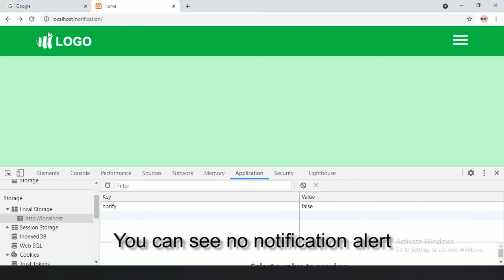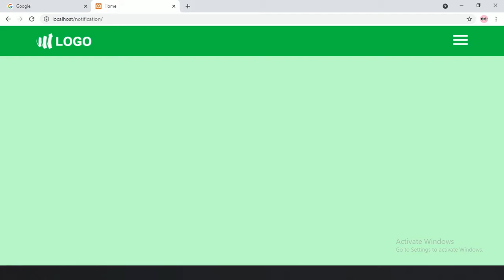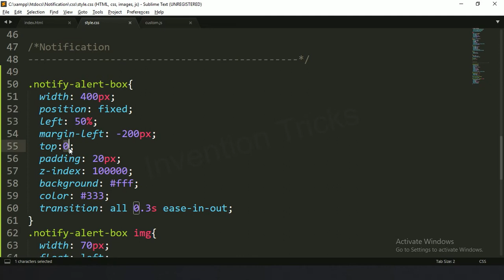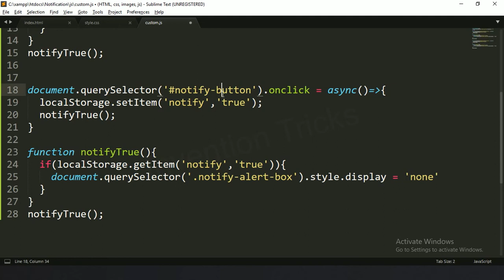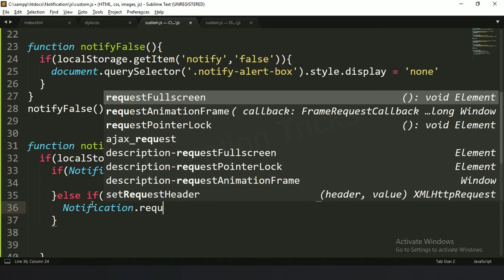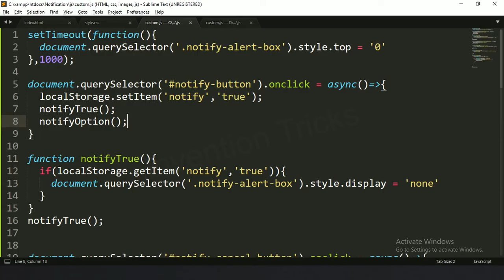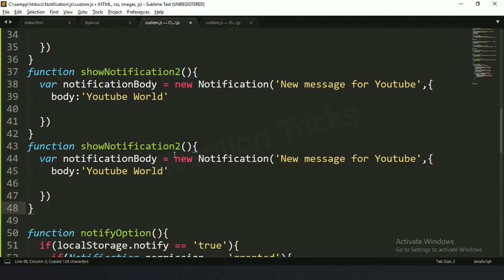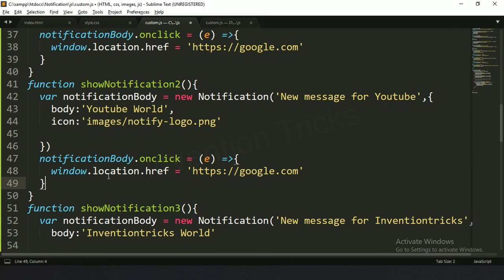Show Push Notification Using JavaScript | Web Push Notification With JavaScript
Desktop Push Notification JavaScript.
This tutorial video to learn how to Push Notification using JavaScript. There we use JavaScript local storage and Notification API allows to show desktop notifications to users. For Notification popup we use HTML and CSS.